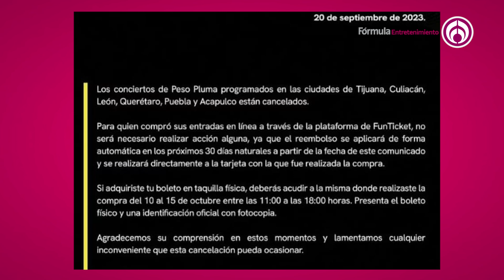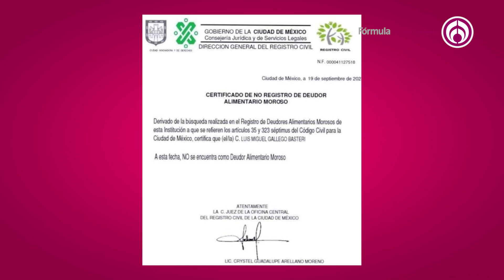LUIS ENRIQUE GUZMÁN ES ALCOHÓLICO : MAYELA LAGUNA | Programa completo 21 de Septiembre 2023